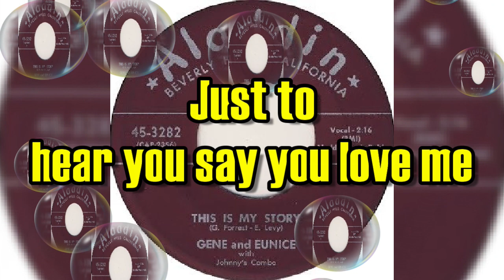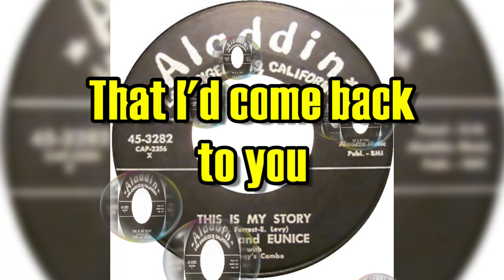"This Is My Story" - Gene And Eunice (lyrics)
1955 audio recording with lyrics
Genre: Classic R&B/Soul, Doo-Wop
Looking for more great music with lyrics?